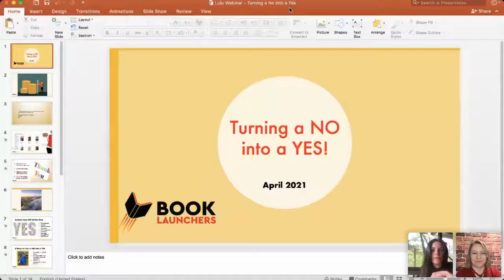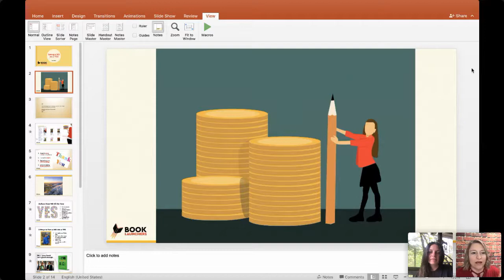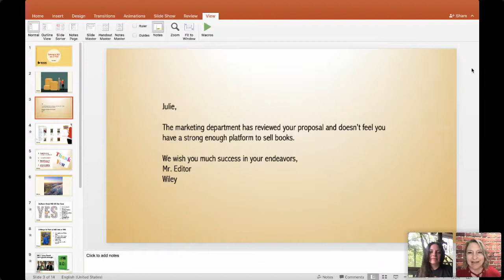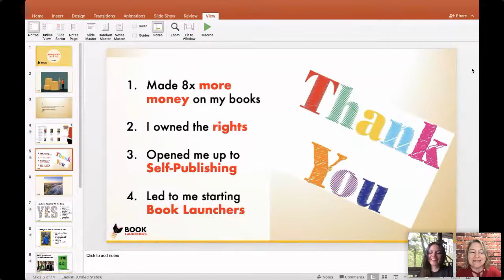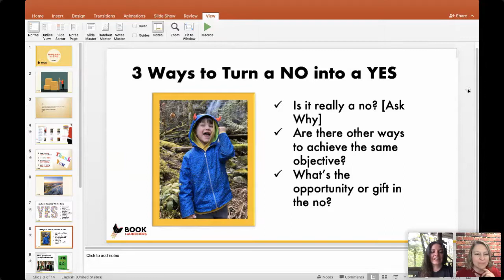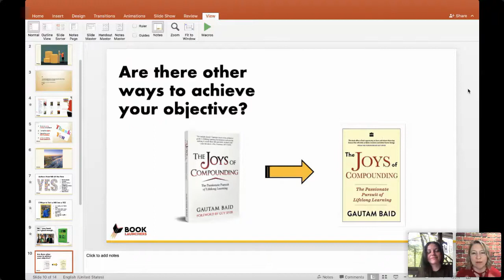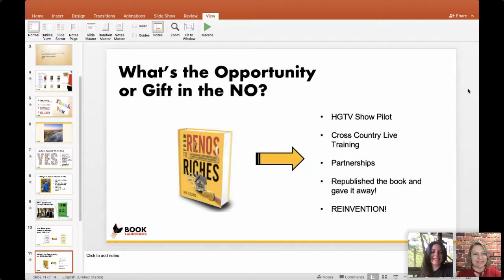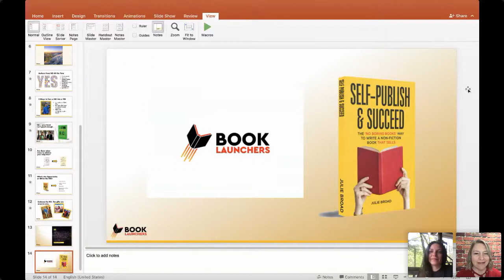Turning a NO into a YES with the Founder of Book Launchers | Lulu Webinar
When you put your book idea or manuscript into the world and are told ‘NO’ by publishers, editors, book marketers, or even friends and family, it can feel like an end to your dreams. But your dream doesn’t need to stop there! In this session with author and founder of Book Launchers, Julie Broad, you’ll learn:

- Why every NO is really an opportunity
- Three simple strategies to take your NO and turn it into a YES
- Stories of how being turned down or turned away worked out for the best